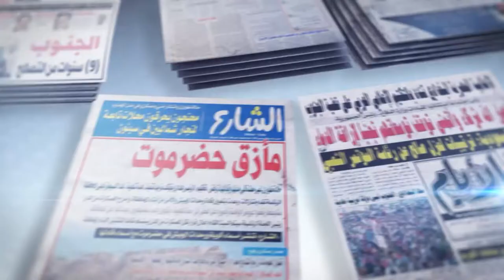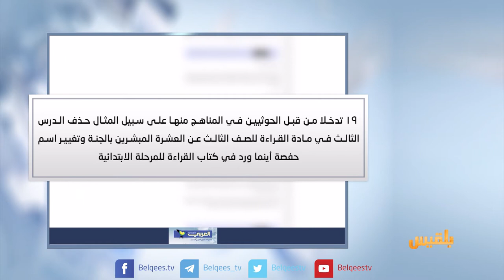كشك الصحافة | 24 - 7 - 2017 | تقديم : أفنان توركر